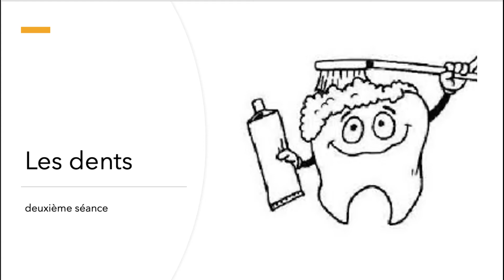Les dents fiche séance nº2, radios 1